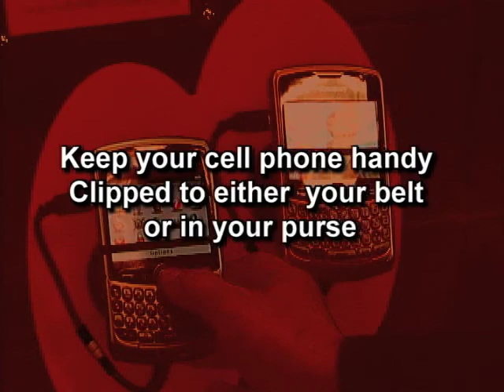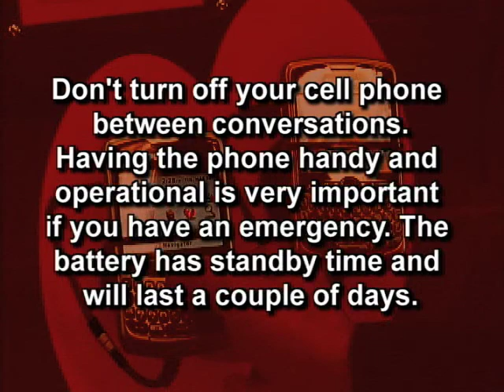Verizon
Cell phones have become so complex yet so integrated into the fabric of our lives.  In this segment, Roger talks with Michelle from Verizon on all the ways cell phones can help you with everything from medication management schedules to sharing photos of your grandchildren.